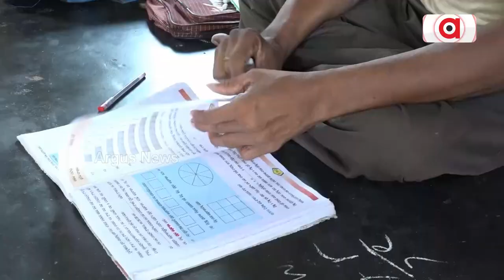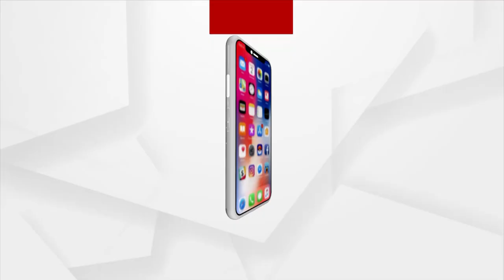Meet 'Divyang' Mansingh Baral Of Puri Who Has Been Teaching Children For Last 33 Years